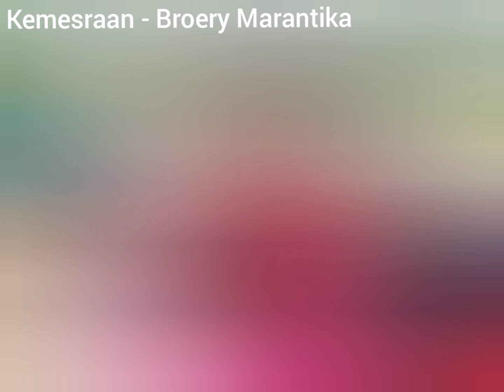Kemesraan - Broery Marantika